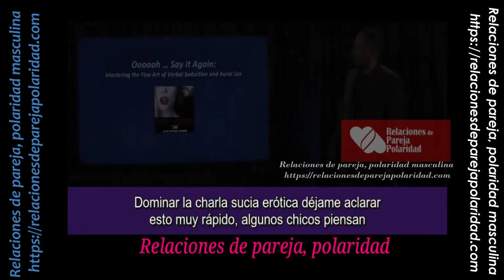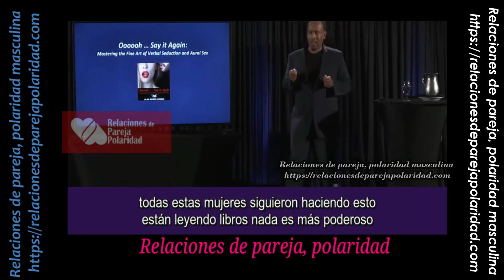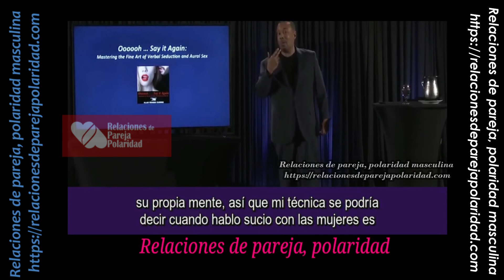Alan Roger Currie - Modo Uno - Resumen del libro 😍💘 PUA Seductor ♡♥💕😘 - mejorado